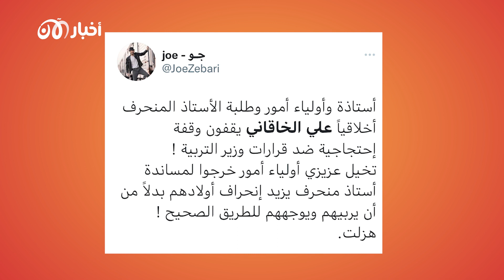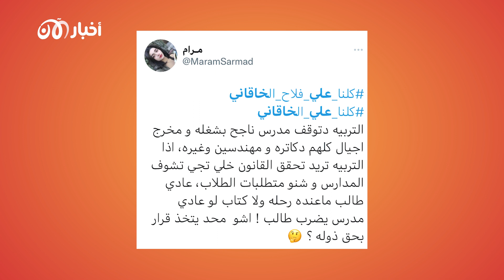تريندينغ الآن | بالفيديو.. مُدرس تبكي عليه الطالبات ويمازح الطلاب بكلام بذيء في العراق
أثار مدرس الفيزياء علي_الخاقاني الجدل في العراق بعد قرار وزارة التربية سحب الصفة التربوية منه وتضامن طلابي ومن أولياء الأمور معه.